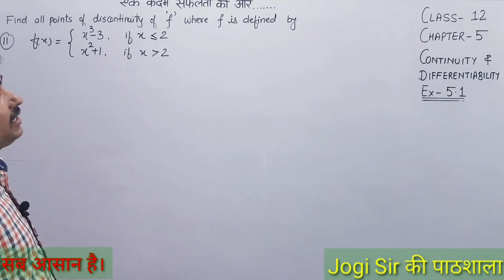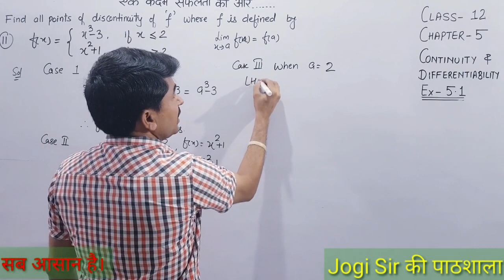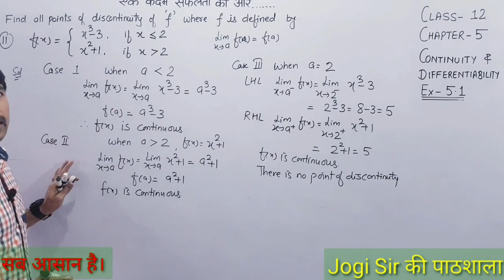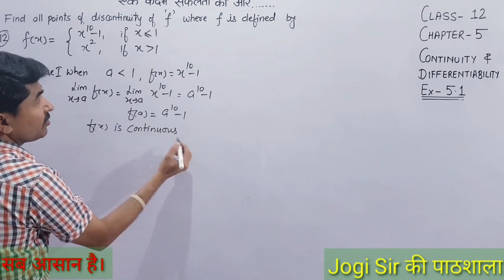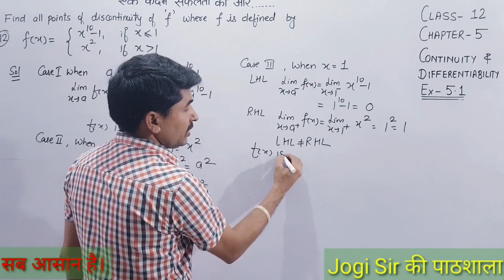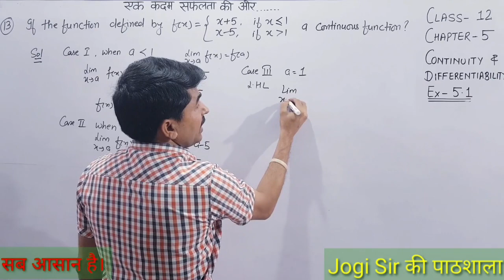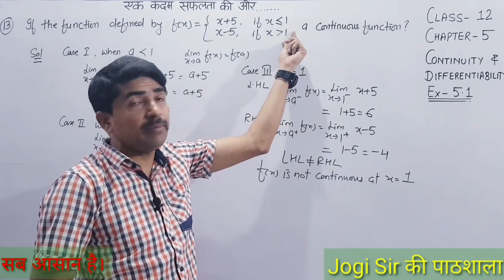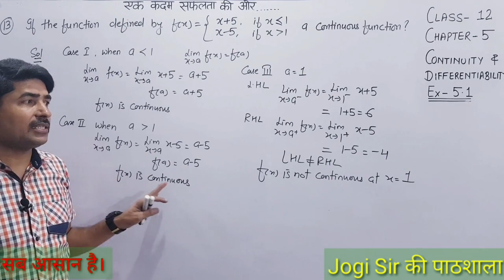Class 12/Exercise 5.1/Q.No 11, 12, 13 /Chapter 5/Continuity &Differentiability /NCERT/Cbse /Maths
Dear Students
This video is about chapter 5/Continuity & Differentiability /Class 12/NCERT/CBSE/Maths